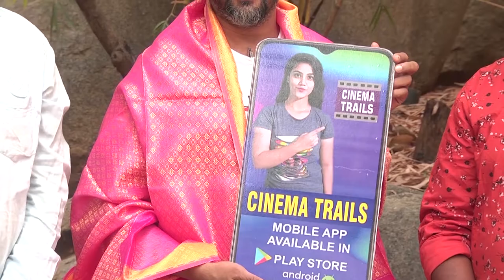Cinematrails website Poster launch by Director v.v vinayak Garu //Cinematrails.com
Cinematrails website  Poster launch by Director v.v vinayak Garu
//Cinematrails.com

 cinema news casting calls audtion

.cinematrails mobile app .
సినిమా ఫీల్డ్ సంబంధించిన సినిమా ట్రైలర్స్ మొబెల్ ఆప్ ను డిజైన్ చేయబడింది. .
 ఈ ఆప్ ను ప్లే స్టోర్ నుండి డౌన్లోడ్ చేసుకొని  ప్రొఫైల్ ను క్రియేట్ చేసుకుంటే . సినిమాలు, సీరియల్స్ , వెబ్ సిరీస్, యాడ్స్, షార్ట్ ఫిల్మ్  కొసం జరిగే ఆడిషన్  వివరాలు డైరెక్ట్ గా  మొబైల్ లొకే వస్తాయి.
చిత్రనిర్మాతలుకు,సినిమా ట్రైలర్స్ మొబెల్ ఆప్ ను,చూపించడం జరుగుతుంది
 చిత్రనిర్మాతలు, ఎవరైతే,కావాలో వాళ్లని సెలక్షన్ చేసుకోవడం,జరుగుతుంది
ఎటువంటి,మధ్యవర్తులు,లేకుండా,మిమ్మల్ని,డైరెక్ట్ గా, కాంటాక్ట్ చేస్తారు

 ఎంతో మంది  నటీనటులను మరియు సాంకేతిక నిపుణులను సినిమా పరిశ్రమ కు పరిచయం చేసిన డైనమిక్ డైరెక్టర్ తేజ  గారి స్పూరి తొ,  సినిమా పరిశ్రమ లొ పనిచేయాలనె కోరిక మరియు టాలెంట్ ఉండి   ఎవరిని కలవాలో ఎక్కడ కలవాలో తెలియక ఇబ్బంది పడుతూ, మద్య వర్తుల చేతిలో మొసపొతు న్న  నూతన నటీనటులు మరియు సాంకేతిక నిపుణులకు సులభంగా , ఏ  మద్యవర్తి లేకుండ  , ఇంట్లో ఉంటూనే  మొబైల్ ద్వార ఎక్కడెక్కడ అవకాశాలు  ఉన్నాయో తెలుసుకుని ,  నేరుగా  నిర్మాణ సంస్టని సంప్రదించే   అవకాశం కల్పించడమ్ కోసమే cinema trails మొబెల్ ఆప్ ను డిజైన్ చేయబడింది.
 కొత్త గా సినిమా పరిశ్రమ లోకి రావాలనుకునె వారికి ఈ ఆప్ చాలా పారదర్శకంగా మరియు ఉపయొగకరము గా  ఉంటుంది,
ఇంకా లేట్ చేయకుండా వెంటనె cinema trails app  లోకి లాగిన్ అవ్వండి.
ఇట్లు
సినిమా ట్రైల్స్  ఆప్ యాజమన్యం.

          Dynamic director Teja garu who has introduced many actors and technicians to the film industry, with the desire to work in the cinema industry and the talent to work in the film industry, without knowing where to meet, it is easy for the new actors and technicians who are cheated by the middlemen, without any intermediary, Cinema Trails Mobile App is designed to find out where opportunities are available at home and to contact the construction company directly.
If you download this app from the play store and create a profile. Audition details for movies, serials, web series, ads, short films will be directly in mobile.
This app is very transparent and useful for those who want to get into the film industry.
Log into cinema trails app immediately without any delay.
From yours
Cinema Trails of App Ownership.